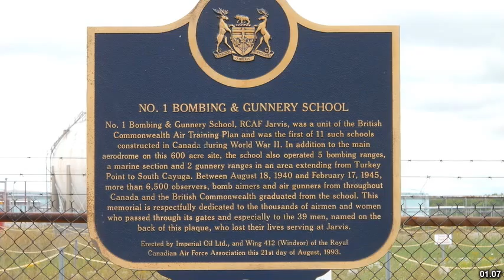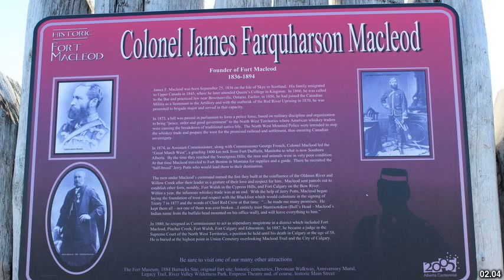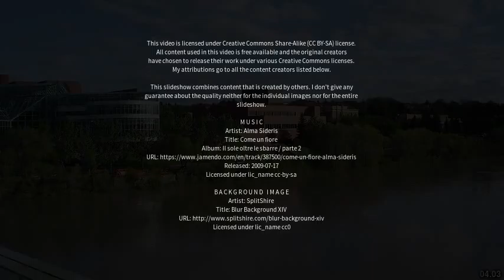Best places to visit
Best places to visit - Fort Macleod (Canada) Best places to visit - Slideshows from all over the world - City trips, nature pictures, etc.